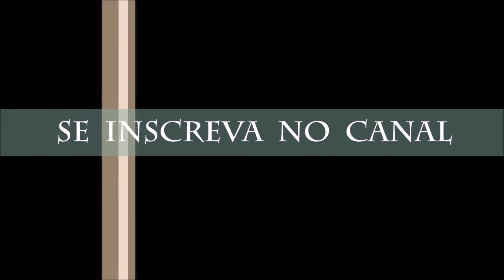Notícias do dia (Windows 10, Cortana, HoloLeans e novo lumia 940 XL)